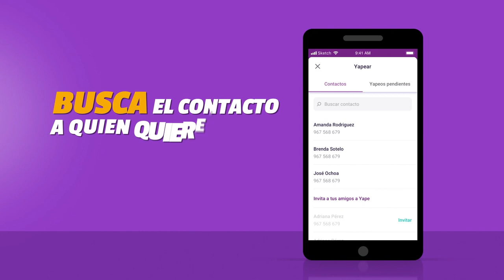Con Yape, ¡paga sin contacto!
Yape es la mejor opción para hacer tus transferencias sin tener contacto y en cuestión de segundos.
También puedes usar el QR y ¡no es necesario guardar los números de teléfono! 😃